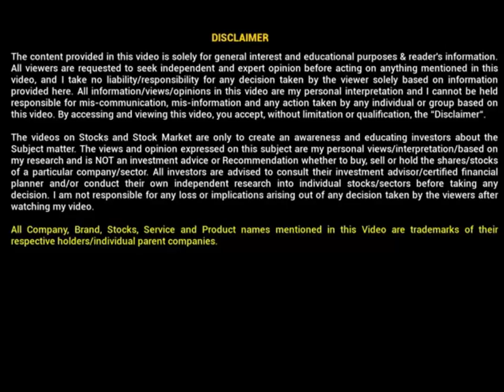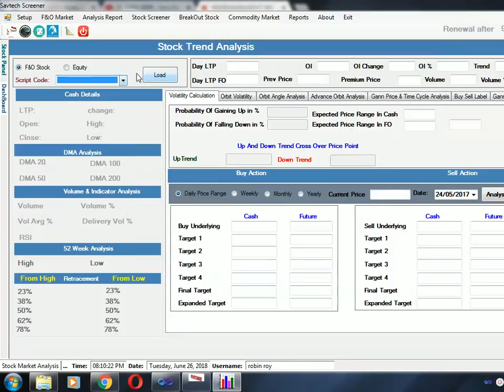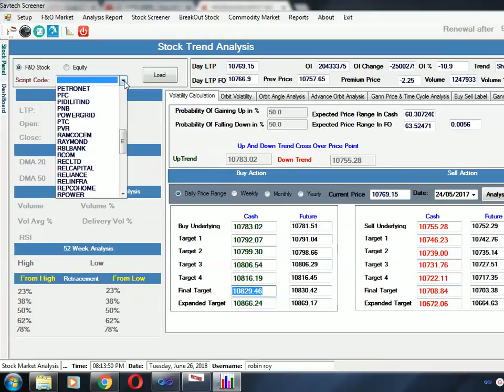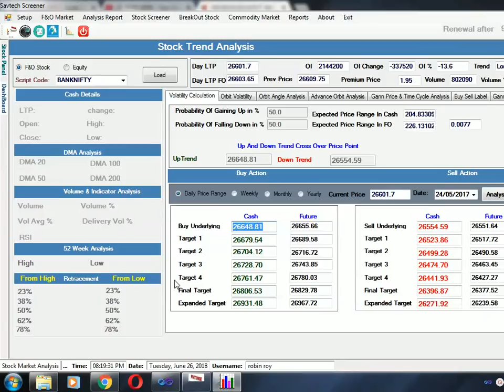27Jun Nifty Technical Level Analysis||BankNifty & Nifty Trend analysis